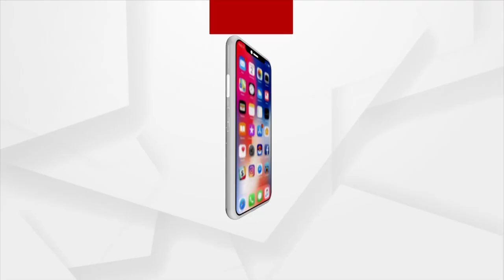Prasna Kala | BJP slams Odisha Govt Over CB chargesheet